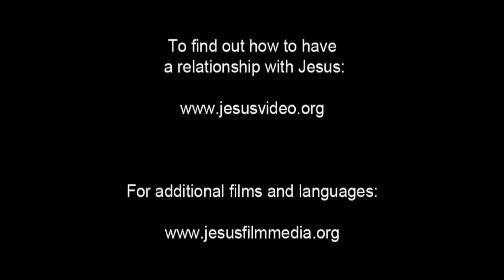German, Standard! Very Very Very Good News! Jesus is Risen! Risen Jesus Saves!!! HD(18)